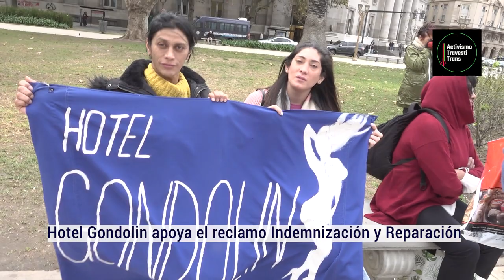INDEMNIZACION Y REPARACIÓN PARA LAS TRAVESTIS MAYORES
INDEMNIZACION Y REPARACION MARLENE WAYAR ENVÍA UN MENSAJE A LAS COMPAÑERAS MAYORES Y DEL HOTEL GONDOLIN - Nuevamente nos movemos para encontrar respuestas de un Estado que nos impone su heterosexualidad obligatoria. No son claras las informaciones pero nuestro primer objetivo estaría respondido, el Estado se ha comprometido por medio dela Ministra Gómez Alcorta a palear la situación para compañeras mayores de 50 años que no tienen trabajo registrado con un importe equivalente a seis sueldo mínimos por única vez.
La medida que le hemos arrancado era nuestra urgencia porque la situación es sinónimo de muerte, desde que comenzamos a movilizar por la Indemnización Travesti/trans muchas compañeras ya no nos acompañan, muertas por razones que para las personas hetero no son razón de muerte.
Debemos insistir por todos los medios para que la medida se implemente lo más rápido posible e intentar que llegue a todas las compañeras que no disponen de información, de conexión o confianza siquiera de que el Estado las considere. Debemos hacer una red de sostén porque el Estado no lo ha hecho y no podemos confiar en que lo haga, no nos busca y piensa que somos clase media con los mínimos servicios y privilegio. Es muy importante que nos comuniquemos, nos mantengamos unidas y nos podamos escuchar y sostener.

Debemos exigir la posibilidad de acceso a la justicia, algo que sistemáticamente nos ha sido negado y que hoy el sistema judicial dice trabajar para que sea una realidad, es posible que algo se esté haciendo en ese sentido pero para enfrentar situaciones ordinarias en los únicos términos en que el El estado Heterosexista piensa. No se está haciendo responsables de lo criminal de sus actos, del terror a que fuimos sometidas y aún somos sometidas muchas de nosotras en particular las compañeras migrantes y en situaciones de conflicto con la ley o privadas de libertad.

Acceso a la Justicia comienza con un lugar físico o virtual donde poder dar inicio a un proceso que puede ser un juicio o otras formas de resolución de conflicto. Acceder a la justicia es para las travestis un imposible hasta el momento, me presenté en servicios de patrocinio y asesoría legal de la universidad de Abogacía de la UBA, en el Colegio de abogados, y distintas áreas de asistencia, acompañamiento, orientación y protección a la victima del Ministerio Publico Fiscal de  Nación y de la ciudad, También en Tribunales y no hay respuesta ni positiva ni negativa porque al planteamiento de ser víctimas de crímenes de genocidio y Lesa humanidad no es escuchado siquiera por la justicia argentina. Y ello forma parte de la sistematicidad del sometimiento a violencia estructural que se organiza para eliminarnos.

Debemos tomar la experiencia de la construcción de Ley de identidad de Género y construir nuestro Juicio al Estado y la sociedad Argentina para que el acto de justicia se de aunque sea en un futuro donde quizás no estemos vivas pero si hayamos protegido nuestros recuerdos y la comunidad pueda trabajar sobre una memoria viva.

Fuerzas compañeras.